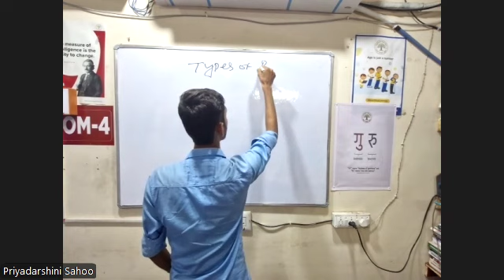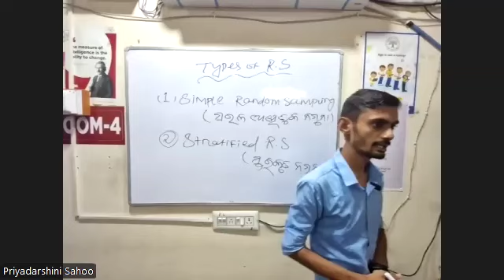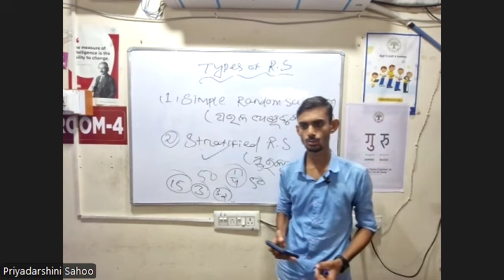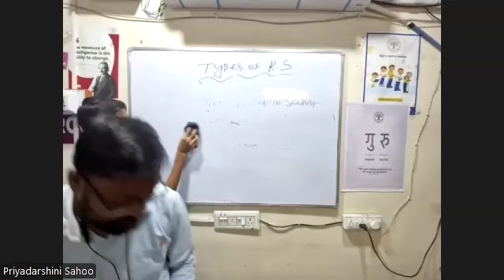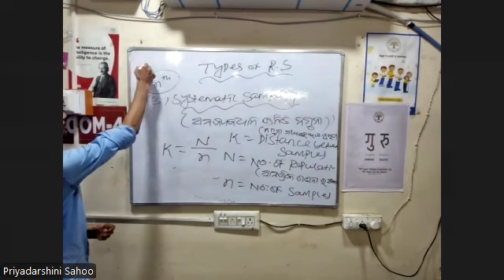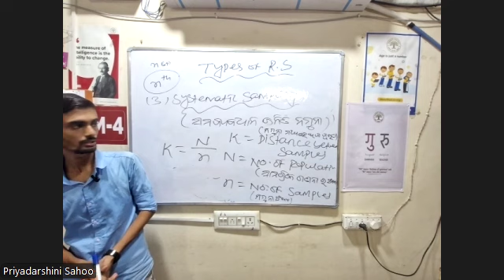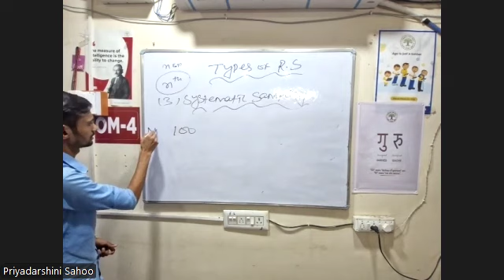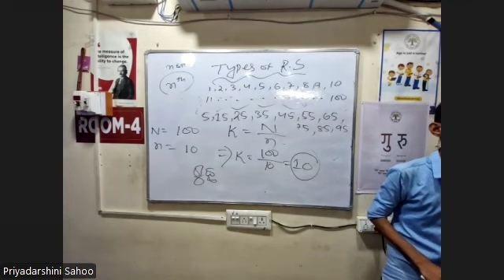ECONOMICS BY MANAS SIR 1ST YEAR 16TH SEPTEMBER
TYPES OF RANDOM SAMPLING